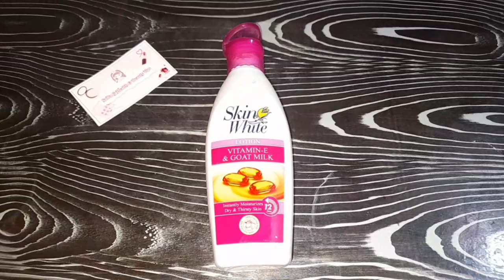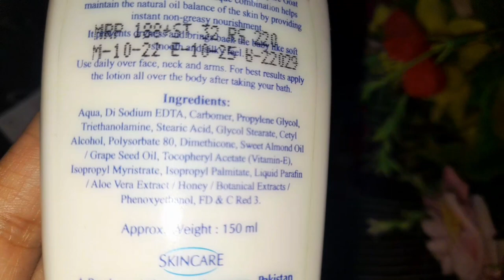Skin white Vitamine and goat milk lotion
treatment at home, hair growth tips, glass skin home remedies, shampoo hacks for silky smooth hair, onion for hair growth, shorts, hair style girl, viral, viral shorts, Best non greasy lotion, Best goat milk lotion, Skin lotion for dry skin, beauty&health, Beauty&health information, Skin white lotion, Skin care products, Vitamin e lotion